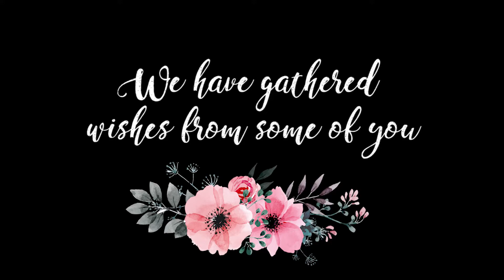SevenvaultONE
Sevenvault is ONE YEAR OLD!

We have received some much love from you all!

-Ninja